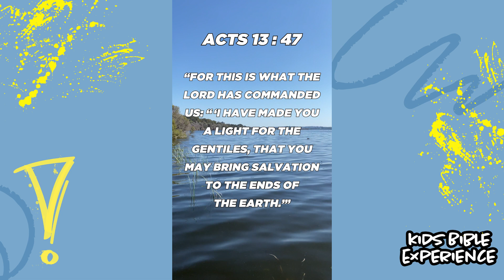You are a light to this world 💡🌍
Today we are learning about being God's light in the world, from Acts 13 in the Bible. This video was created by Global Heart Church. @GlobalheartChurchonline